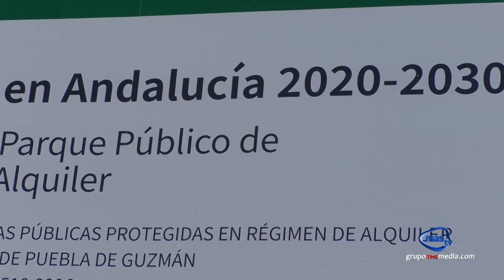MAS NOTICIAS 7 de Enero de 2022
📣 TITULARES DEL DÍA:
❌ El complejo deportivo de Aroche crece
❌ El número de trabajadores en ERTE desciende más del 60% desde el inicio de la pandemia
❌ Comercios inician rebajas con "grandes descuentos" desde el 50% tras las "flojas" ventas de navidades
❌ Los mercadillos miran el nuevo año con esperanza
❌ Puebla de Guzmán comenzará la construcción de 13 viviendas para alquiler